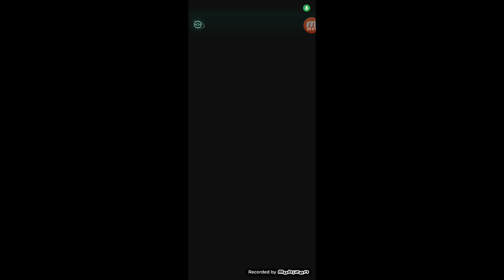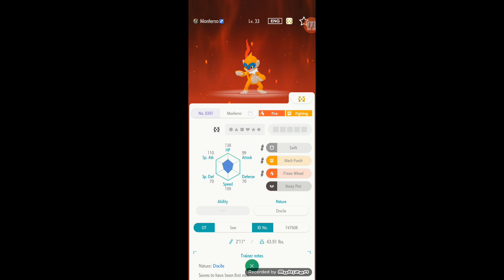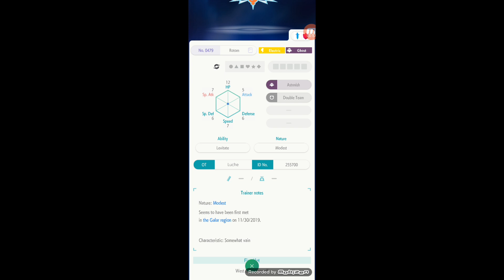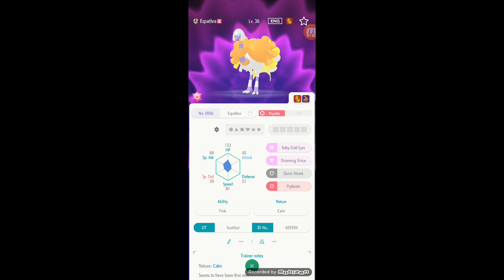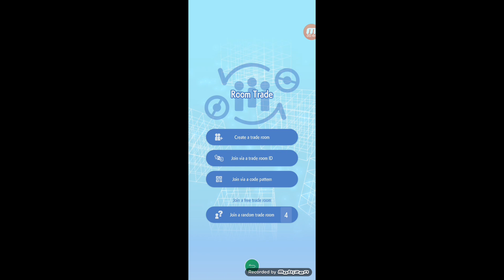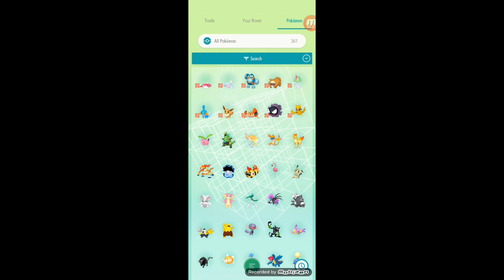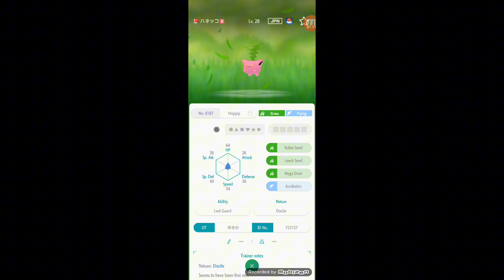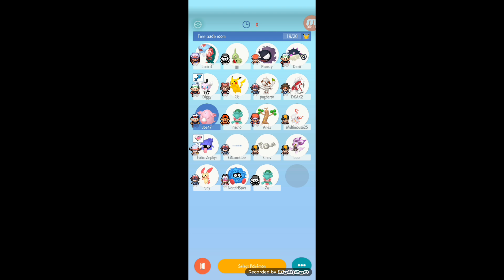Pokemon Home Room Trade 90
This is the first time I did all 10 Free Room Trades in one video!

I should really do this more.